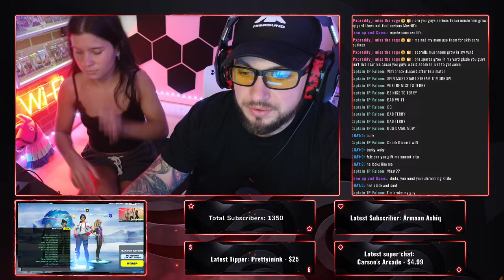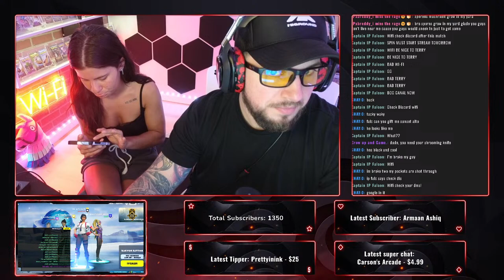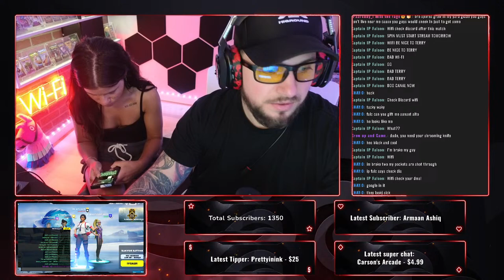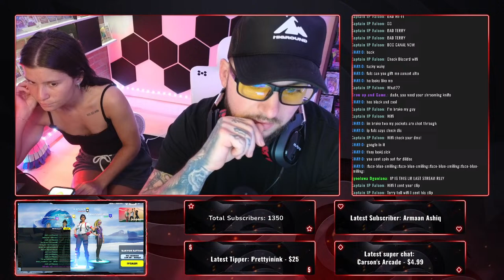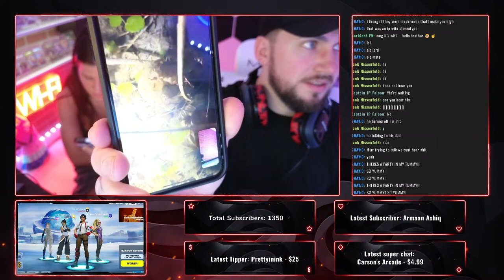🔴LIVE - MY LAST FORTNITE STREAM.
Playing Ranked fortnite battle royale with the homie spin! As soon as he gets Elite we will switch to viewer games!